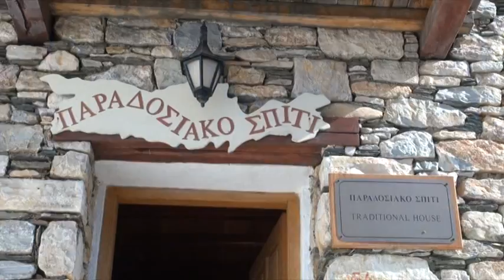1/3 - National Marine Park of Alonnissos Northern Sporades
An ecological paradise in the Aegean Sea

Northern Sporades, this insular complex with the unique beauty and the apodictical diachronic worth, comprises centre of attraction for thousands indigenous and foreigners visitors yearly.
The three big islands, Skiathos, Skopelos and Alonnissos, and other less as Kyra Panayia, Yioura, Peristera, Piperi, Skantzoura and Psathoura, all together make a marvellous arcuate formation of terrestrial emergence from blue of Aegean Sea.
Certainly the omnium includes and other undersized small islands, where together with rock islets simulate as an Eden for seafarers, robinsonian vacationers, researchers, and anywise for seekers of realistic dream...
"Ano Magniton Nissi", as ancient geographers denominate Northern Sporades, display especial variety and exhibit as inimitable extraordinariness.
The proclamation of Alonnisssos's Archipelagos as the largest marine protected area in Europe, spotlights the importance of terrestrial and thalassic ecosystems, the notable biodiversity, the gorgeousness of geotopes and of course the nodal character of marine commercial routes, from the Neolithic times.
For the realistic vision of consolidation a status indubitable sustainability, the established Management Body of the National Marine Park of Alonnisos Northern Sporades, beyond the evident role aims at the effective participating of habitants in care and development of Sea Park.
Livelong target for the Management Body is the optimisation of method of administration at areas: wildlife, landscape, cultural heritage, fishing resources, as benefit of universal community._Alexandros Tsantoulas